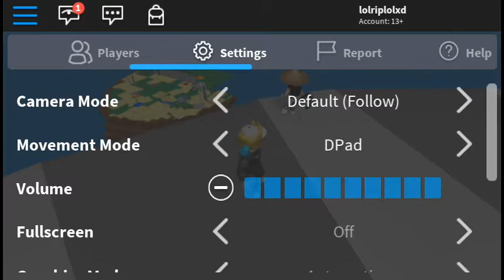roblox:ตูกากมาก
ไม่ใช่ฟอชเอสเข็บโว้ย